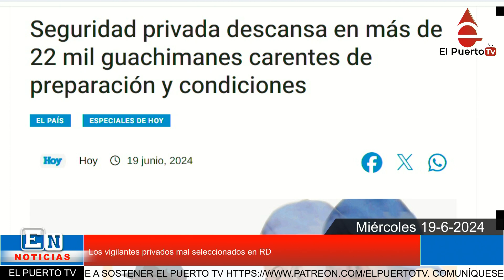Los vigilantes privados mal seleccionados en RD